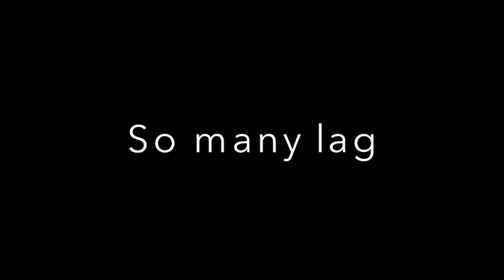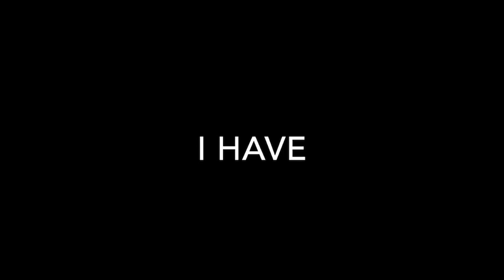Device MATTER || what happened when I played realme1 and now I am playing iPhone XR|| RICKY PLAYS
Editor:IMovie
Device:iPhone xr
Recorder:iPhone XR internal recorder

1v4 clutch
1v4 clutch pubg mobile
1v4 pubg mobile
1v4 clutch pubg tips
1v4 tips pubg
1v4 tips
Montage clutch
Pubg montage
Pubg
Pubg mobile
Intense gameplay
M416 spray
M416 spray 6x
M416 spray with 6x
20 plus kills gameplay
20 plus best gyro sensitivity,realme 3 pro sensitivity,realme 3 pubg gameplay,sniper montage pubg realme 3 pro gameplay,realme 3 pro sensitivity pubgm,realme 3 pro glitch,ipad vs realme 3 pro pubgm 3 player,three finger claw realme 3 pro,pubg mobile montage,three finger full gyroscope pubgm claw,ipad view pubg,four finger realme3 pro,oneplus7 pro pubg,oneplus 7 pubg mobile,redmi note 8 pro pubg mobile,conqueror pubg mobile,best way to kills squad pubg mobile,weplayz,1 vs 4 moments,clutch montage